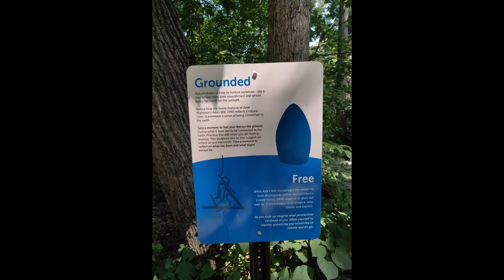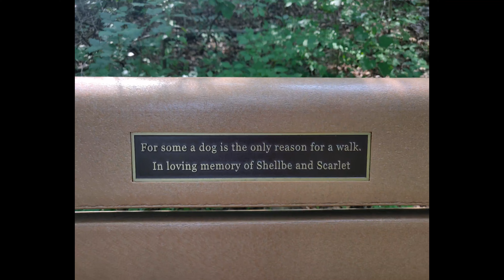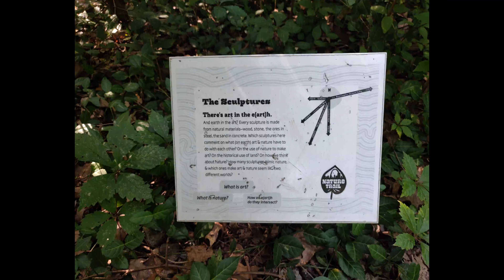Sappington, Missouri - Laumeier Sculpture Park 8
Sappington, Missouri - Laumeier Sculpture Park 8 Pictures